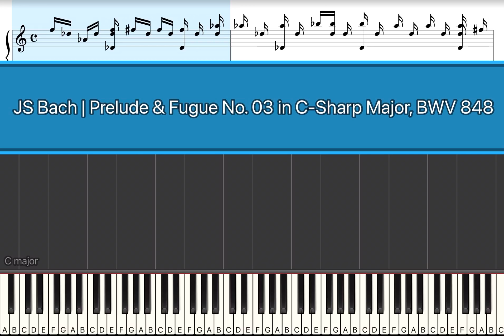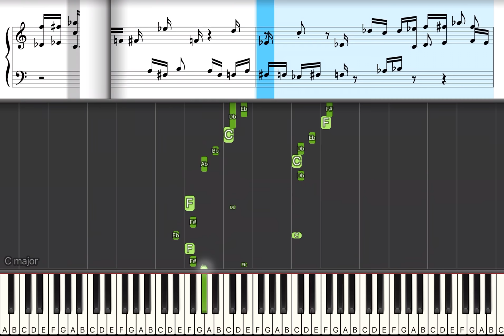J.S. Bach | Prelude & Fugue No. 03 in C Sharp Major, BWV 848 | Piano Tutorial, Notes | Full Speed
J.S. Bach | Prelude & Fugue No. 03 in C Sharp Major, BWV 848 | Piano Tutorial with Notes | Full Speed